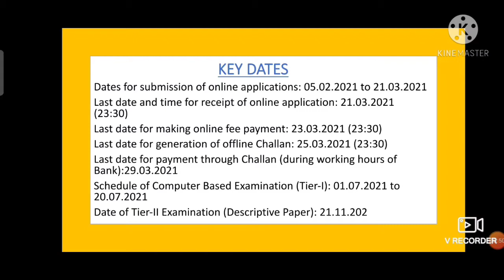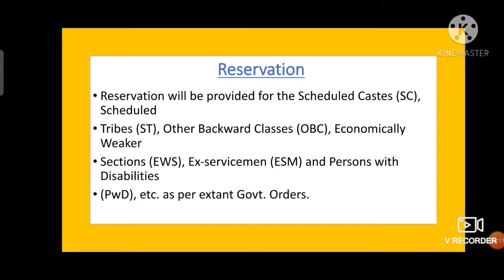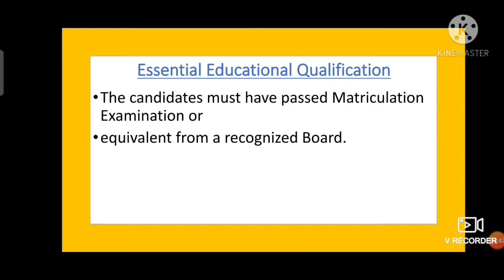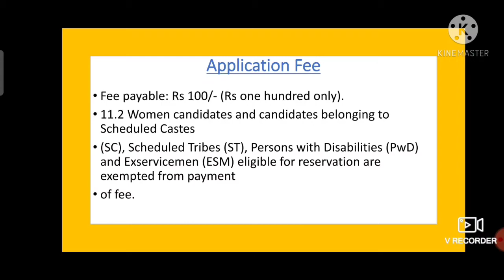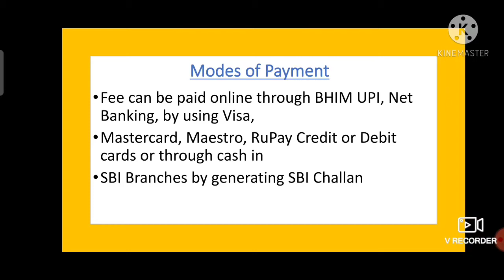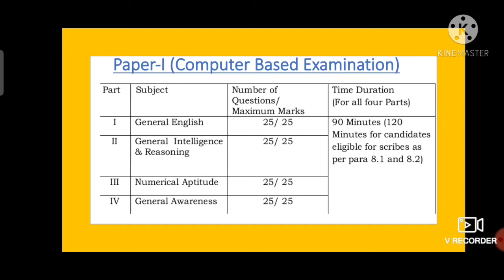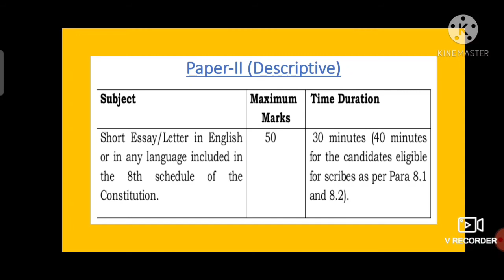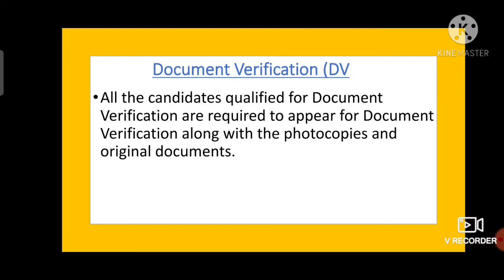SSC MTS RECRUITMENT FOR 10TH PASS CANDIDATE | 10वीं पास वालों के लिए सएससी इएमटीएस भरती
दसवीं पास उम्मीदवार करें अप्लाय

सेन्ट्रल गवर्मेंट में निकली वेकेंसी

सैलरी 19950 प्रति माह

ऑनलईन आवेदन करें

topic covered:

1) essential qualifications
2) how to apply
3) fees
4) syllabus
5) marking system
6) documents verification